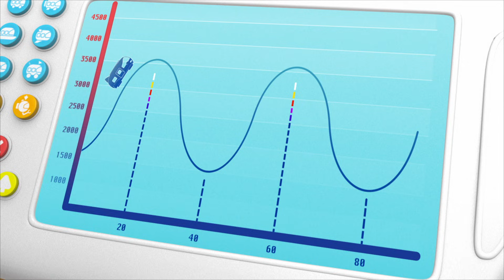Friends in Space | Adventure Learning | MarcoPolo World School | Learn At Home